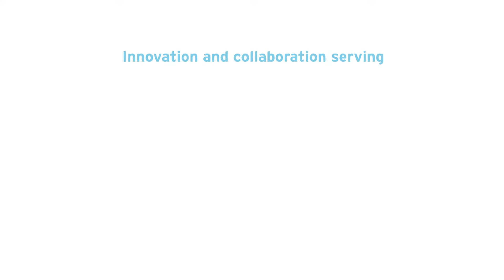Québec City region’s innovation and collaboration in the food sector according to Fumoir Grizzly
Fumoir Grizzly, a company specialized in fish transformation, develops a bactericide with the help of the Institute of Nutrition and Functional Foods (INAF), which kills listeria and prevents contamination of raw products for 21 days. Fumoir Grizzly’s CEO, Laura Boivin, sees the Québec NUTRI cluster as a great way to form and maintain relation with the industry, and to identify new opportunities for commercialization.